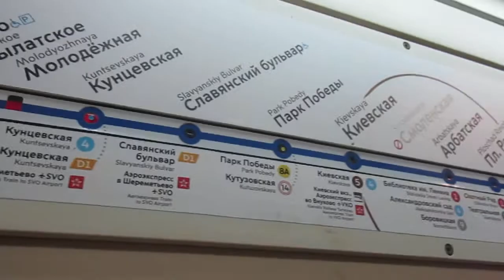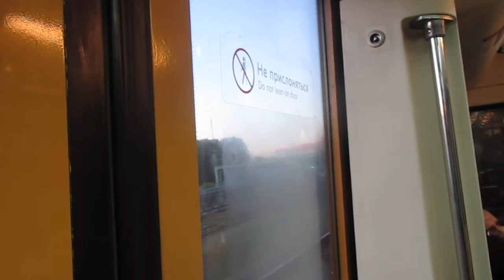Поездка На Поезде 81-740 Русич Крылатское- Киевская //18 августа 2020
наконец то я вернулся  меня долго не было  потому что я был сильно занят и мне было не до видео но щяс я вернулся и готов метро и автобусы снимать